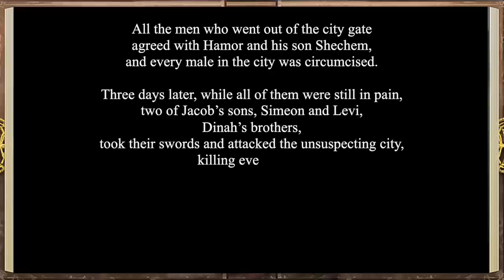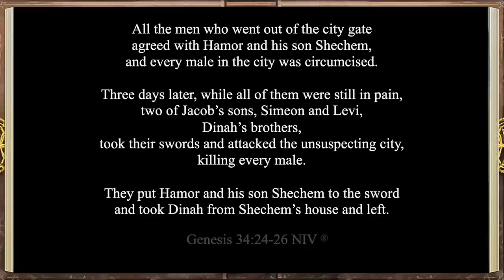iBIBLE Chapter 23: The Attack on Dinah [RevelationMedia] | Pre-Release Version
Watch as the story of the abduction of Dinah, Jacob’s daughter, from Genesis Chapter 34 and Genesis Chapter 35 comes to life in iBIBLE—the world’s first visual and interactive Bible. Featured in the twenty-third chapter of iBIBLE is the story of Dinah, Jacob’s daughter, who was taken by Shechem, a local ruler’s son, and forced himself on her. The sons of Jacob devised a plan and answered Shechem deceitfully when he asked for Dinah to be his wife. After all the men of Shechem’s city were circumcised, Levi and Simeon descended on the city. Study the Bible with your kids and enjoy the narrative presentation of God’s Word with iBIBLE.